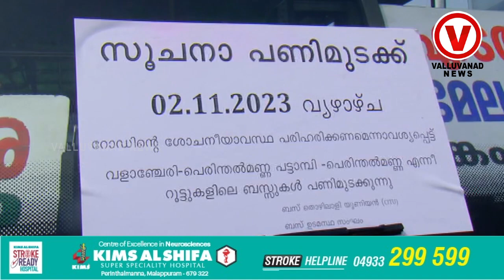പെരിന്തൽമണ്ണയിൽ സുമനുസുകൾ അറിഞ്ഞു നൽകിയത് 20 ലക്ഷത്തോളം രൂപ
നൽകിയത് 20 ലക്ഷത്തോളം രൂപ